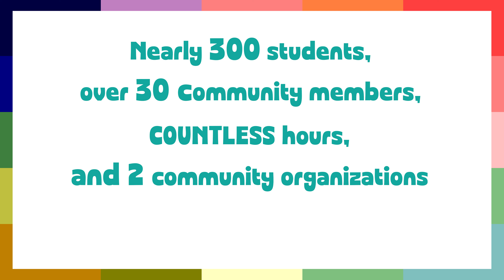Community Services for Children & Allentown Art Museum | Art Brings Us Together!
Community Services for Children and Allentown Art Museum work together to create a mural.